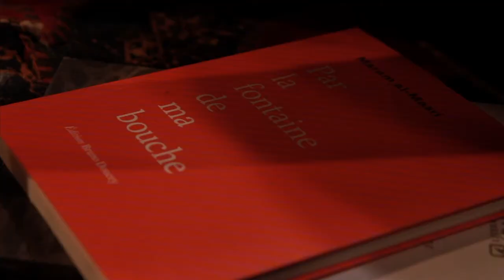Rencontre Maram al Masri et Melouka Fara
Un entretien entre la poétesse syrienne Maram al Masri et la chanteuse Melouka Fara